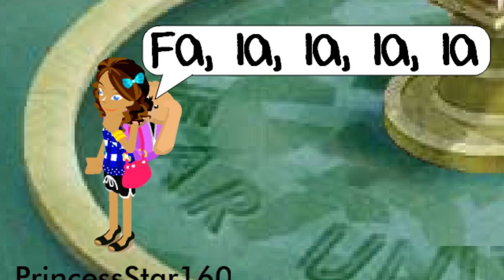Follow Me Down- BABV Edition [150 Subscriber Special!!]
I know, I know, the syncing was wrong on part of it. I'm really sorry :'(
I'd like to thank:
sweetpierokz- TracyPawsome11
Smile4ever1231- PrincessStar160
AND:
CPMASTERPERSON- AnnaCuddles150
for being in my video!
Yeah, yeah, CPMASTERPERSON was only in one picture,
who cares :P